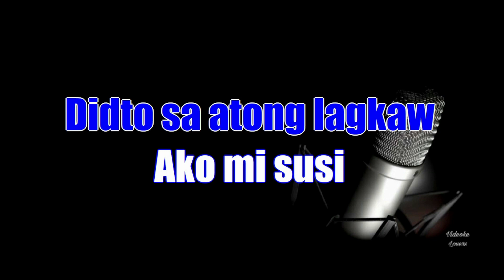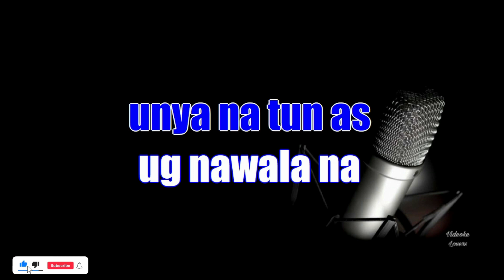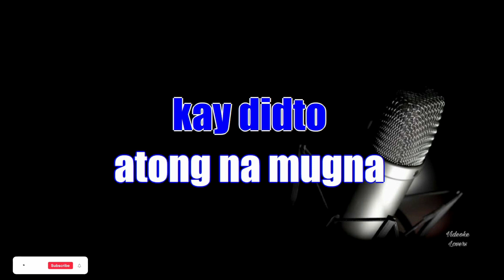Lagkaw Karaoke Version By Bernie GonZales